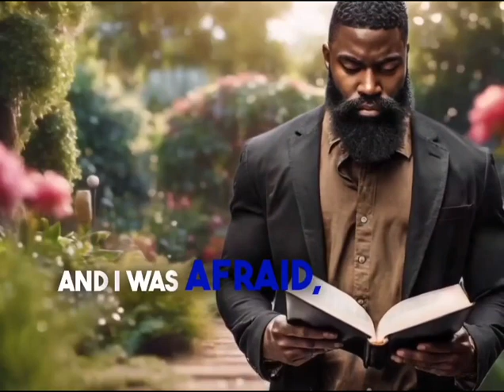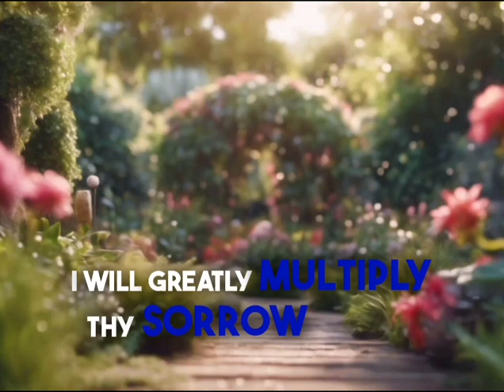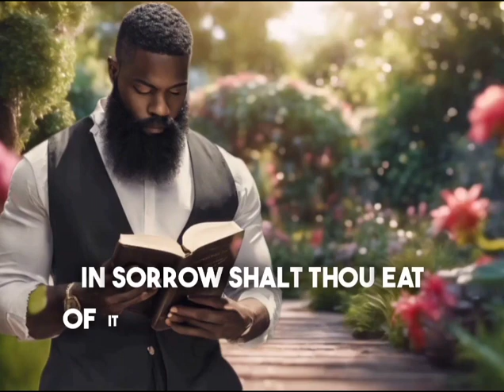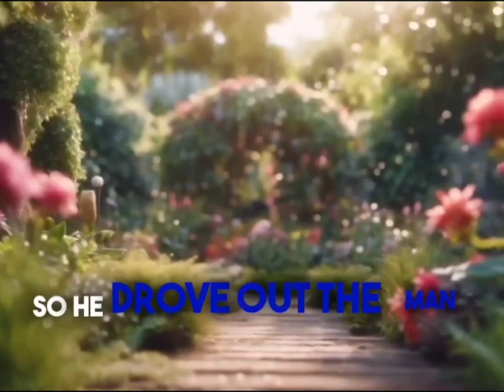CHAPTERS | Biblical Black History | Genesis Chapter 3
Watch and Witness:
Come on a journey with us, see the Bible come alive in its true form. Whiling watching see yourself & family, as these pages come to life in the these series. ￼